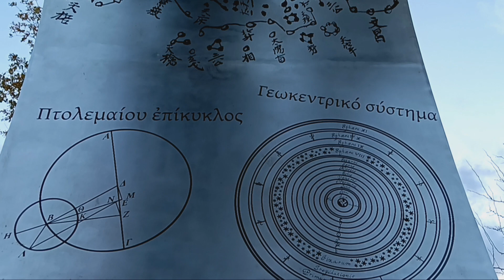Памятник развитию науки в ЦЕРН